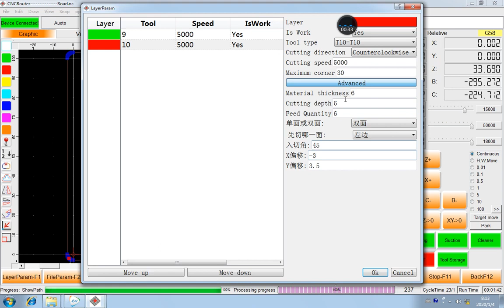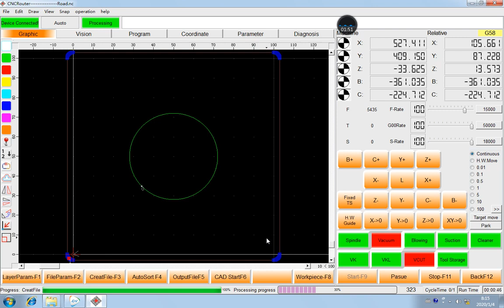Knife head calibration